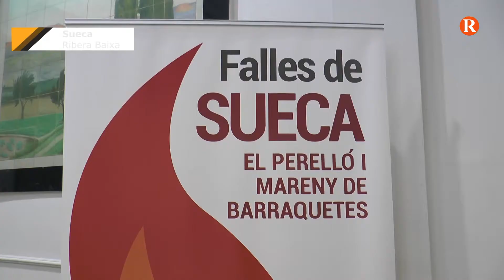Festa de Lletres Falleres a Sueca